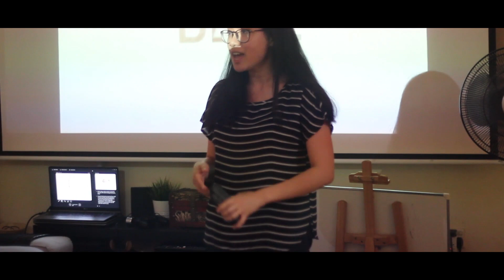YFC 1C - Discovery Camp2019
Camp Fire